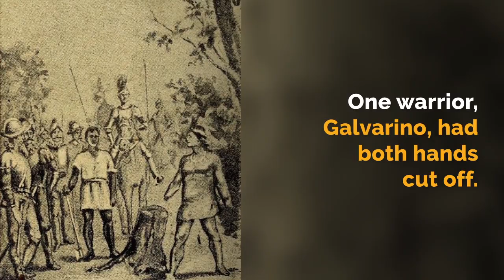Galvarino The Warrior with Blades for Arms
In the aftermath of the battle, Mapuche prisoners were sentenced to amputations for their resistance of the Spanish. Some lost noses, others lost hands. One warrior, Galvarino, had both hands cut off. It is said he endred his punishment in calm silence.

He attached blades to his stumps, and joined the very next military campaign against the Spanish.